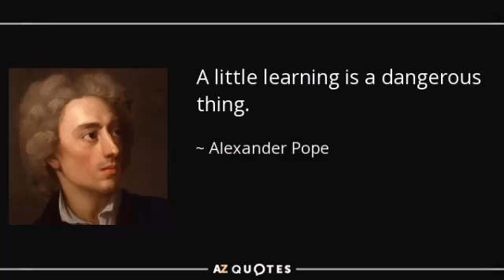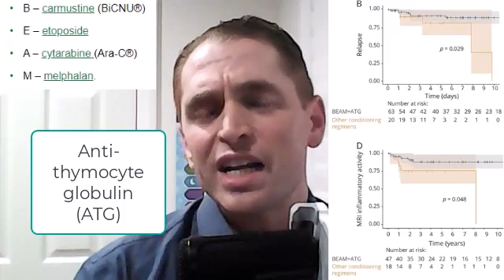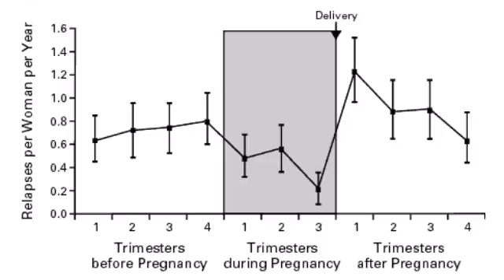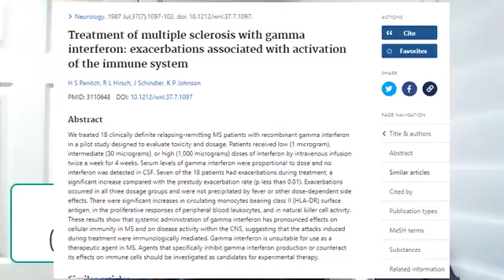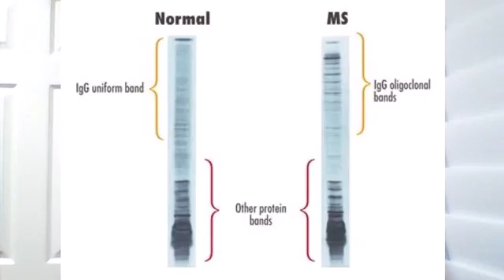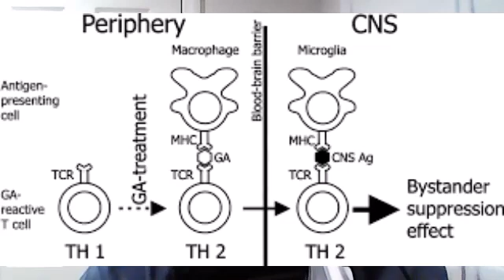Is MS Actually Autoimmune?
0:28  Immunosuppressants
1:54  bruton’s agammaglobulinemia
3:30 Genetics
4:04 Demographics
4:34 Pregnancy
5:09 Immunostimulants
5:36 Checkpoint inhibitors
6:29 Animal Studies
7:06 Biomarkers
7:46 Glatiramer acetate
8:53 Caveat

Selected Sources:

3) The Role of Granulocyte-Macrophage Colony-Stimulating Factor in Murine Models of Multiple Sclerosis Severe exacerbation of 4) relapsing-remitting multiple sclerosis after G-CSF therapy
6)
Treatment of multiple sclerosis with gamma interferon: exacerbations associated with activation of the immune system
7) Treatment of multiple sclerosis with gamma interferon: exacerbations associated with activation of the immune system
8) Long-term Clinical Outcomes of Hematopoietic Stem Cell Transplantation in Multiple Sclerosis